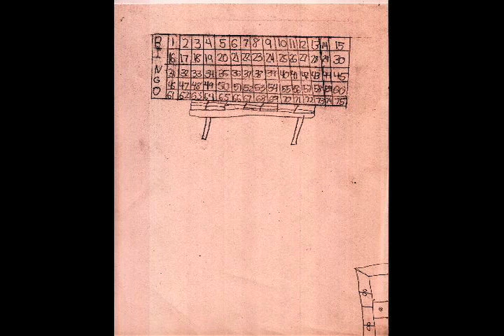A Short Film By Keli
keli was being bullied